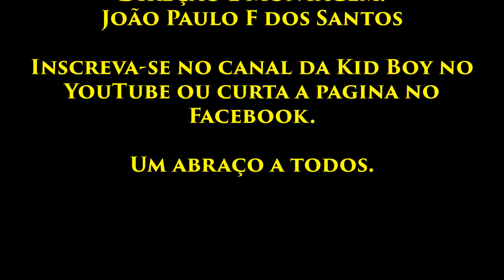Julio e como não fazer um churrasco.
Nosso Lindo e higiênico Julio ensina como não fazer um churrasco, CUIDADO ( CENAS FORTES ), vc vai pensar duas vezes antes de convidar o Julio para fazer o seu churrasco rsrsrsrsrs.